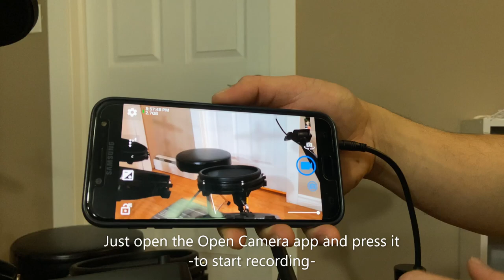Using iRig 2 to record quality sounds of your drum cover(Tagalog)